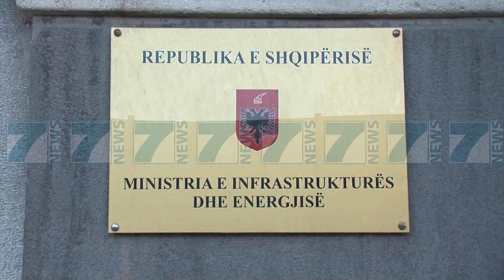PO VJEN TRENI TIRANE-DURRES, 70 MLN EURO PER LINJEN E RE - News, Lajme - Kanali 13